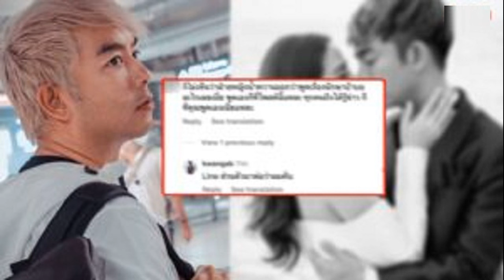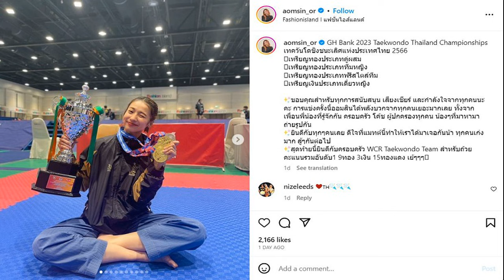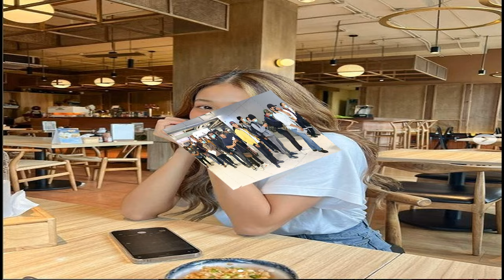ไม่ทนแล้ว!! 'กวาง ' แฉลากไส้ เคลียร์ชัดปมเลิก 'น้ำหวาน' แบบนี้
อ่านแล้วร้องอุ้ย “กวาง AB normal” ตอบกลับชาวเน็ต ปมสาเหตุเลิก “น้ำหวาน ZAZA” ที่แท้จริง เอาไว้แบบนี้ ท่ามกลางบรรดาแฟนคลับเข้ามาให้กำลังใจ

ส่อแววจะจบไม่สวยหรือเปล่า หลัง “น้ำหวาน ZAZA” หรือ น้ำหวาน พิมรา ประกาศลดสถานะความสัมพันธ์กับสามี “กวาง AB Normal” หรือ “กวาง -ศิริศิลป์ โชติวิจิตร” นักร้องดังแล้ว
ขณะที่ฝ่ายกวาง ได้ออกมาโพสต์เดือด เผยถึงสาเหตุเลิกอดีตหวานใจ มันเกินจะรับไหว พร้อมระบุแคปชั่น ว่า “ตามนั้นนะครัย อย่าเพิ่งมโนกันไปเยอะ ชีวิตคนเรามีหลายมุม
ทั้งยังร้อนแรงขึ้นอีก เมื่อคุณแม่ของสาว ‘น้ำหวาน’ ออกมาแชร์สเตตัสสุดแซ่บแบบรัวๆ ไม่ระบุว่าหมายถึงใคร แต่อ่านแล้วมีสะดุ้ง
ทว่าเมื่อเข้าไปส่องคอมเมนต์ของหนุ่มกวาง กลับมีชาวเน็ตรายหนึ่ง ได้เข้ามาคอมเมนต์ว่า
“ก็ไม่เห็นว่าฝ่ายหญิงน้ำหวาน ออกมาว่า พูดเรื่องนักศึกษาบ้าบออะไรเลยเนี่ย พูดเองก็ที่โพสต์นี้แหละ ทุกคนถีงได้รู้ข่าว ก็ที่คุณพูดเองเนี่ยแหละ”

ขณะเดียวกัน ด้านกวางก็ไม่รอช้า ตอบกลับคอมเมนต์ ที่ทำเอาร้องอุ้ยทั้งโซเชียลฯ ไว้ว่า “Line ส่วนตัวมาต่อว่าผมครับ”

แน่นอนว่าชาวเน็ตบางส่วนต่างคาดเดา และโยงคอมเมนต์ของหนุ่มกวางสนั่น ว่าเจตนาหมายถึงใครหรือไม่

งานนี้ คงต้องรอหนุ่ม ‘กวาง AB Normal’ ออกมาชี้แจงเรื่องราวทั้งหมดด้วยตนเองจะดีที่สุด
ว่าจะเงียบ กวางไม่ทน เผยปมเลิกหวาน เกินรับไหว-จุดแตกหักบ้านอดีตภรรยา
ช็อกเลิกอีกคู่ น้ำหวาน ลดสถานะสามี กวาง AB Normal – ใหม่ เจริญปุระ ส่งกำลังใจหลานสาว
อุ้ย! “แม่น้ำหวาน” โพสต์เดือด หลัง “กวาง” เผยจุดเตียงหัก โยงครอบครัว
ฟาดแรงต่อ! งานนี้ต้องพูด “กวาง AB normal” ลั่น จะเคารพใครไม่ใช่แค่อายุ